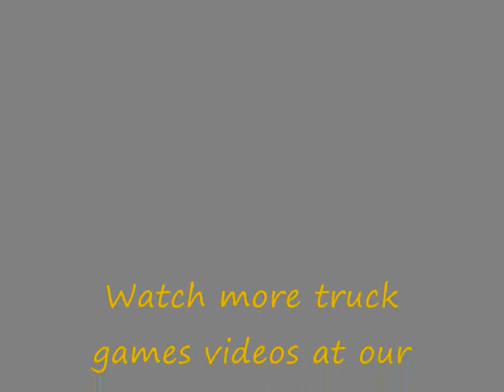Mad Trucker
The Mad Trucker is really a fun on the net browser-based game. In playing this game, you just must manage a large truck as much as the finish line. To control the truck, the arrow keys need to be employed. The up button or arrow essential will accelerate the truck and improve its speed. The down button or arrow crucial is utilized to decrease the speed of the truck or to brake. The left button or arrow crucial is for the truck to move towards the left plus the correct button or arrow important is for the truck to move towards the suitable.